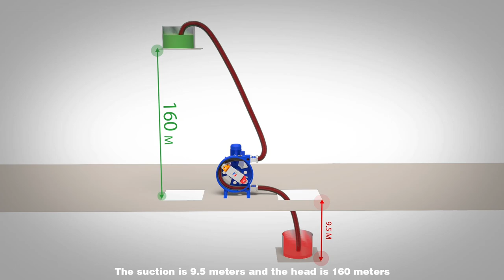Peristaltic hose pump concrete mortar instead of pump,Strong self suction and high lift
Huayun peristaltic hose pump as concrete replacement pump，3D animation of high lift and strong self-suction,While the Huayun host pump allows dry running,It also supports positive inversion one- touch switching,Without causing any abnormal damage.The true meaning of the self-priming pump
,eliminates the need for a single pump priming,The suction is 9.5 meters and the head is 160 meters.

Timeline：
0:00 Huayun peristaltic hose pump begins
0:11 Huayun peristaltic hose pump forward and reverse demonstration
0:22Demonstration of self-suction and head of Huayun peristaltic hose pump

If you want to find videos related to Huayun brand and peristaltic hose pump.